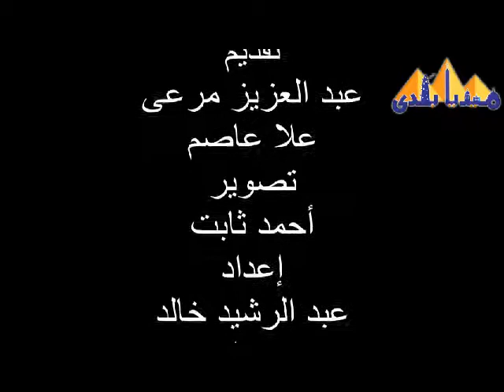حلوه يا بلدى الجديد